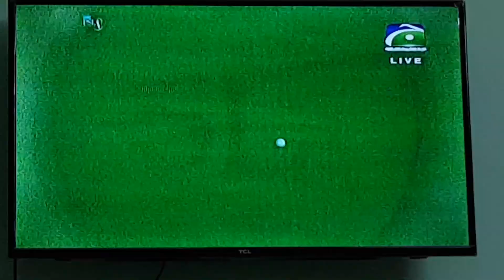No Equipment Jugar system